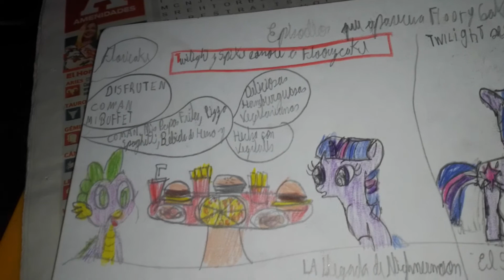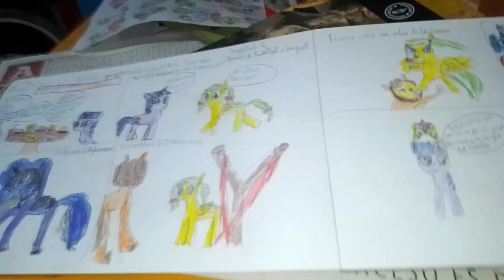mlp temporada 1 episodio 1 y 2 la magia de la amistad con Floorycake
mlp temporada 1 la magia de la amistad 1 y 2 parte con Floorycake
escenas de Floorycake